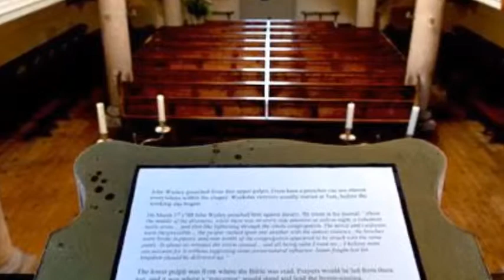Duett 1 D-Dur Andante - Samuel Wesley.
Samuel Wesley (24 February 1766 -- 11 October 1837) was an English organist and composer in the late Georgian period. Wesley was a contemporary of Mozart (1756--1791) and was called by some "the English Mozart. Born in Bristol, he was the son of noted Methodist and hymn-writer Charles Wesley, the grandson of Samuel Wesley (a poet of the late Stuart period) and the nephew of John Wesley, the founder of the Methodist Church.

Samuel informed his mother, Sarah Wesley, of his philosophical conviction that his marriage had been constituted by sexual intercourse, precluding any civil or religious ceremony, but after a scandalous delay he married Charlotte Louise Martin in 1793, and they had three children. A book published in 2001 provides a fascinating account of how Samuel Wesley's marriage to Charlotte finally broke up with her discovery of Samuel's affair with the teenage domestic servant Sarah Suter. Samuel and Sarah never married but had four children together, among them Samuel Sebastian Wesley (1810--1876) who was a cathedral organist and notable composer. In 1784, Wesley privately converted to Roman Catholicism, to the dismay of his uncle John Wesley.  To celebrate his conversion, Samuel composed an elaborate mass, the Missa de spirtu sancto, dedicating it to Pope Pius VI.[2] According to his obituary, he may subsequently have denied any conversion. Samuel showed his musical talent early in life. He played the violin as well as the organ, and worked as a conductor as well as a music lecturer. Many of his best-known compositions were written for the church; they include the motet In exitu Israel. His secular compositions include the five part madrigal O singe unto mie roundelaie set to the well known poem by Thomas Chatterton.

In 1788 Wesley was initiated into freemasonry in the Lodge of Antiquity. The Duke of Sussex appointed him Grand Organist in 1812, but he resigned the appointment in 1818.

Samuel died in 1837 and was buried in St Marylebone Parish Church, London.

Samuel Wesley Duett 1 D-Dur Andante (Iris und Carsten Lenz, Snetzler-Orgel (1761) in John Wesley's Chapel "The New Room" in Bristol, England).